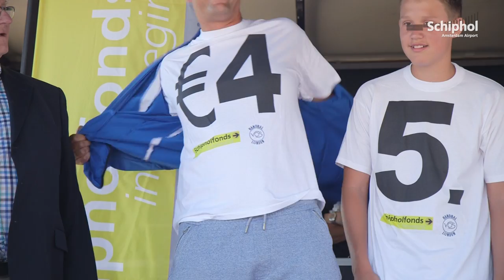Nieuw 'multiveld' dankzij het Schipholfonds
In Zwanenburg is, in de aanwezigheid van Tom Egbers en Matthijs Büchli, een nieuw handbalveld geopend dankzij een donatie van het Schipholfonds. Er kunnen ook andere sporten beoefend worden op het zogenaamde 'multiveld'.